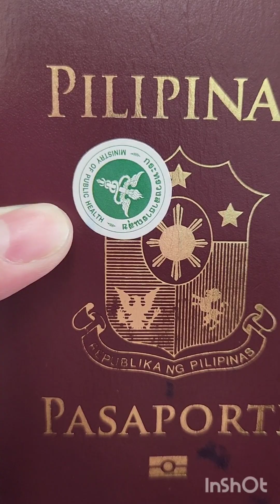Bakasyon sa Pakistan 2023